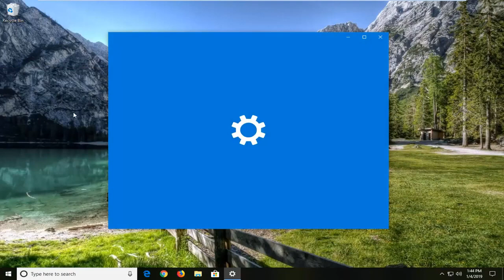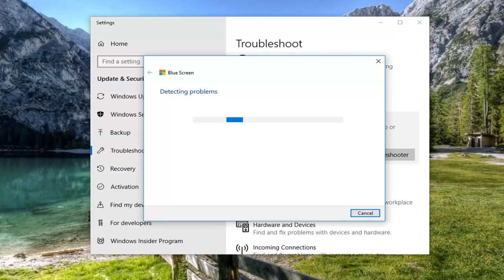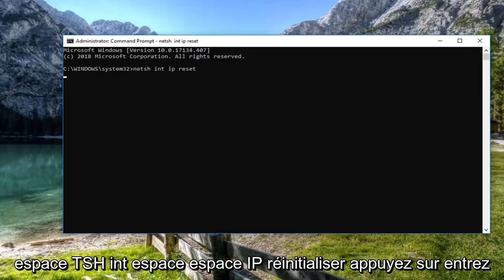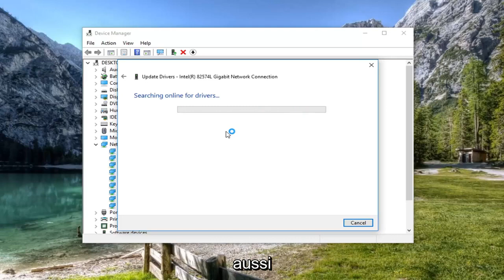Comment réparer l'erreur d'écran bleu Tcpip.sys dans Windows 11/10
Comment réparer l'erreur d'écran bleu Tcpip.Sys sur un ordinateur Windows [Tutoriel].

Si vous travaillez dur pour une tâche déjà retardée, et tout d'un coup, votre ordinateur Windows passe en écran bleu, affichant le code d'erreur tcpip.sys, ne vous laissant que l'envie d'éclater des millions 'what the heck', tu n'es pas seul. De nombreux utilisateurs de Windows signalent également avoir rencontré ce problème. Mais pas d'inquiétude, ce n'est pas du tout un problème difficile à régler.

L'erreur d'écran bleu de la mort Tcpip.sys est l'une des erreurs d'écran bleu les plus courantes. Le Tcpip.sys est un fichier de pilote associé au protocole de contrôle de transmission sur protocole Internet et vous pourriez obtenir cette erreur d'écran bleu si ce fichier est corrompu.

Comme la plupart des erreurs d'écran bleu, l'erreur d'écran bleu Tcpip.sys est causée par des pilotes corrompus (en particulier le pilote de la carte réseau) et parfois lorsque des programmes antivirus tiers interfèrent avec le fonctionnement de ce fichier. Habituellement, l'erreur se produit lorsque vous installez un nouveau matériel ou logiciel et qu'il pousse les modifications dans le système.